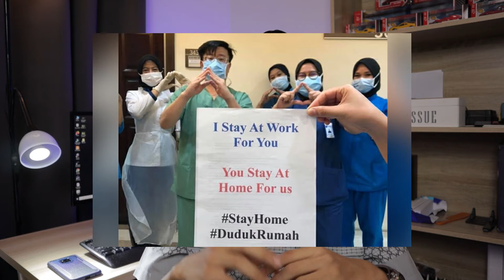4 NORMAL BAHARU DI MALAYSIA. Penjarakan Sosial. Basuh Tangan. Pakai Penutup Muka. Stay At Home.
Video kali ini saya akan kongsi dengan anda semua mengenai Normal Baharu di Malaysia. Ia sebenarnya salah satu istilah bagi menggambarkan gaya hidup / amalan harian kita yang berubah bersesuaian dengan Penyakit Covid-19 ini.

4 Normal Baharu itu adalah seperti :
- Penjarakan Sosial
- Kerap Basuh Tangan
- Pakai Penutup Muka